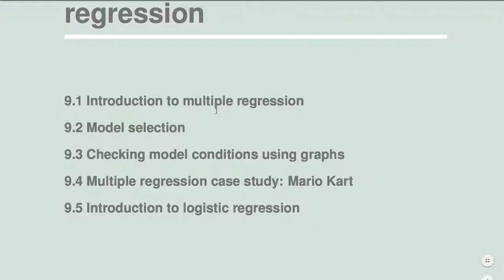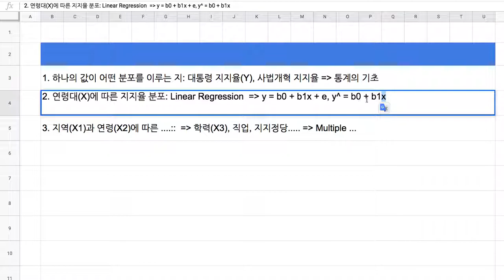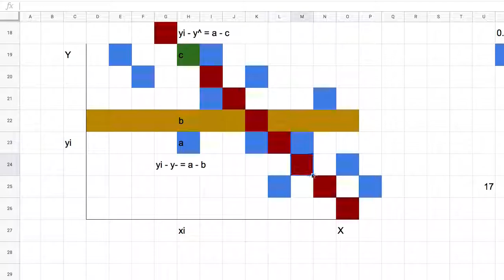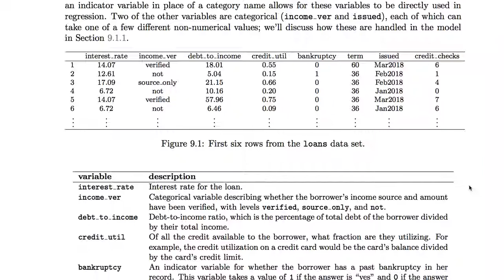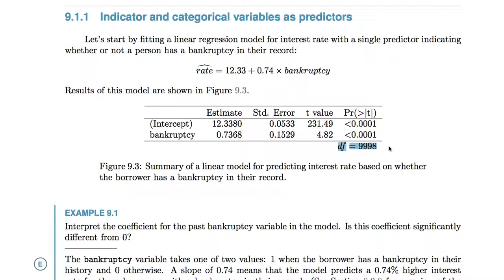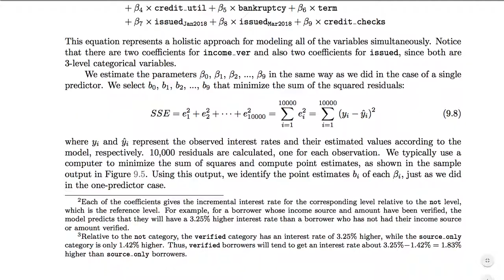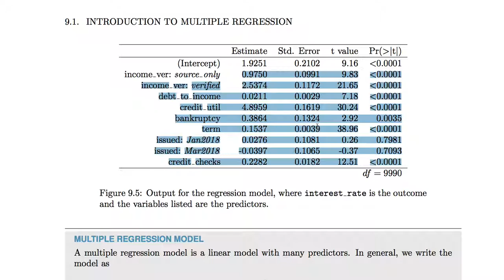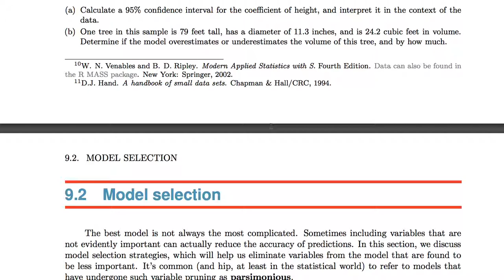[통계학] 052 - 9.1 Introduction to multiple regression